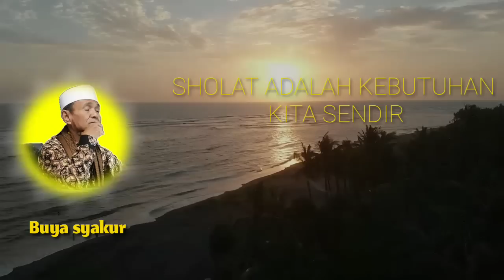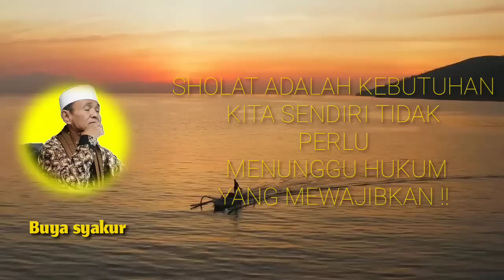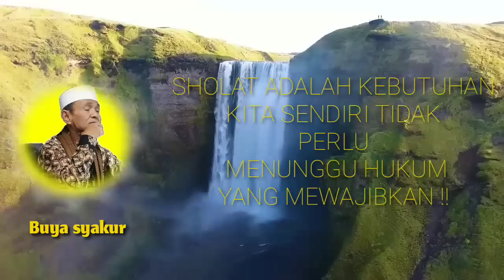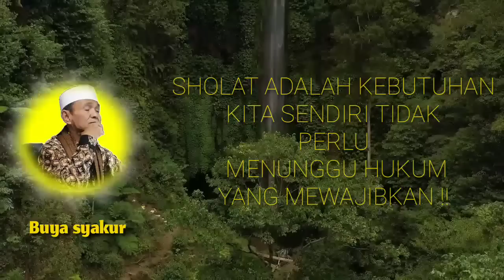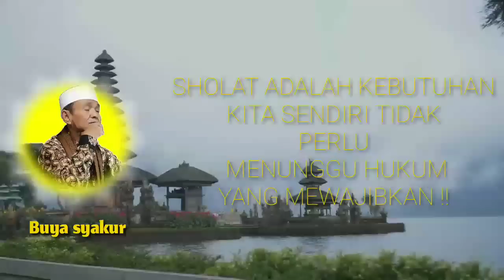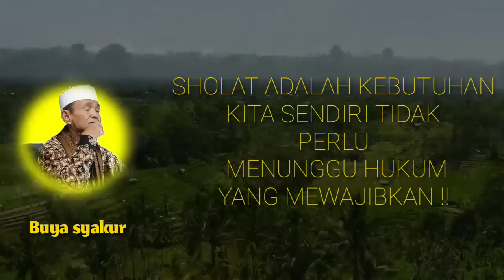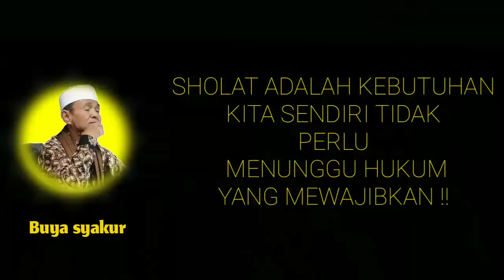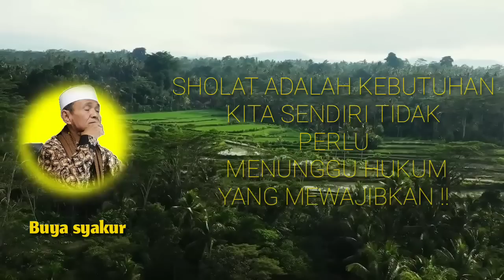💥G3MPARR ‼️sholat bukan wajib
dr.kh. buya syakur yasin ma
1 keliling gbk berapa km
no. hp kh buya syakur yasin
hoe weet ik hoeveel pensioen ik heb opgebouwd
instagram buya syakur
isra miraj buya syakur
islam belum sempurna buya syakur
irama cinta buya syakur
istri buya syakur
buya syakur indramayu
biografi buya syakur yasin indramayu
pesantren buya syakur indramayu
how to get a kansas resale certificate
jilbab menurut buya syakur
jadwal buya syakur
jadwal pengajian buya syakur
jadwal pengajian buya syakur yasin
sholawat jibril buya syakur
khutbah jumat buya syakur
jabatan buya syakur di nu
tanya jawab buya syakur
kh buya syakur
keluarga buya syakur
kh buya syakur yasin ma
kh buya syakur yasin terbaru
kata mutiara buya syakur
kh buya syakur wamimma tv
kasus buya syakur
kajian buya syakur
kh buya syakur yasin live
how to buy unregistered land
latar belakang buya syakur
buya syakur yasin liberal
buya syakur yasin live streaming
buya syakur live
buya syakur yasin lahir
buya syakur yasin live
nama lengkap buya syakur
hyank welldo jackson
hyank welldo jersey
hyank welldo jury
hyank welldo just
hyank welldo jumping
hank well do jeeps hold their value
hank well do jeep grand cherokees last
hank well do jeep cherokees last
hyank welldo keller williams
hyank welldo keller williams realty
hyank welldo kata kata
m & h well drilling
m and k well drilling
o'day water well
r&k wellness and mental health
hank thiffault wells maine
hyank welldo nj
hyank welldo net worth
hyank welldo new jersey
hank wells nv
hank wells nevada
well done and thank you
hank swartout net worth
hank wells obituary
hank wells obituary jacksonville fl
hank tales of wells fargo
hank lockwood salary
hank why do we drink
hyank welldo rugby
hyank welldo road
hyank welldo reddit
hyank welldo rec
hyank welldo rec center
hank wells resort
hank wells rd
hank williams
hank williams iii
hank williams songs
hank williams jr songs
hank williams jr net worth
hank williams death
hank williams jr 3 kribo
habibzen
habib zein assegaf,